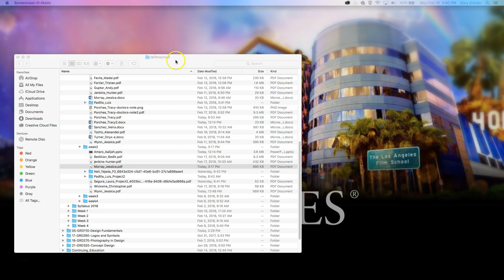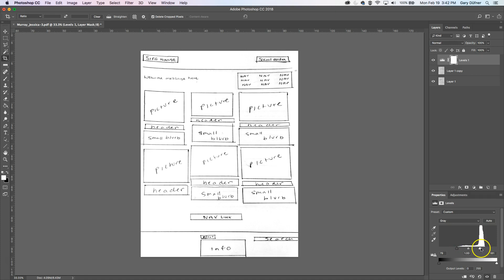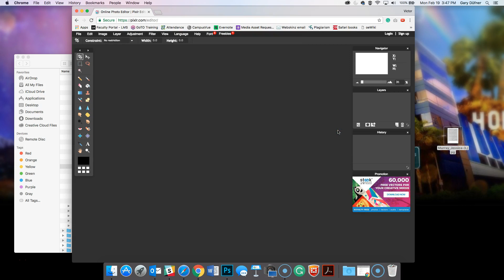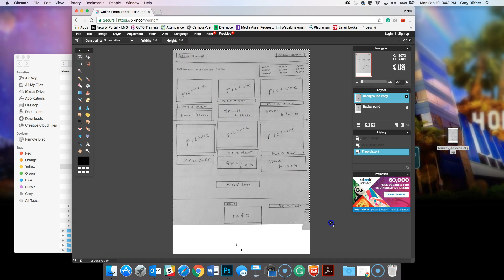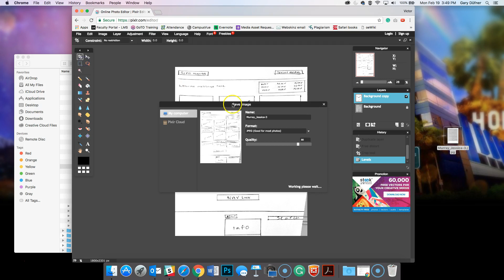Free Transform Photoshop - Free Distort Pixlr